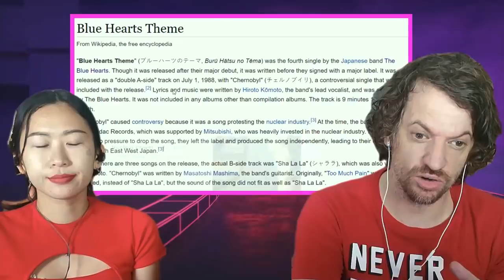THE BLUE HEARTS - CHERNOBYL | Max & Sujy React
The Blue Hearts was a Japanese punk rock band active from 1985 to 1995. They have been compared to such bands as the Sex Pistols, The Clash and the Ramones. We love reacting to them!

2 coffee ($10) per video suggestion:
0:00 Introduction
0:24 Reaction video
1:04 The Blue Hearts controversy!
2:23 Universal corporate human behaviors
4:21 Who own planet earth?
4:50 Sujy Metaverse
5:41 Hoarding money = Hoarding power
6:51 ↑THE HIGH-LOWS↓
7:11 THE CRO-MAGNONS
7:32 Blue Sky